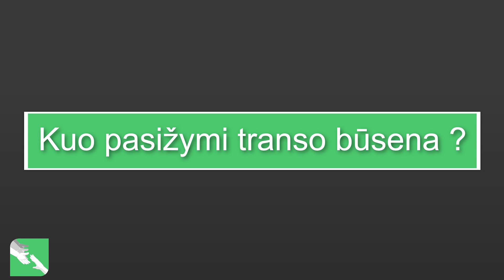„Hipnozė“ I dalis. Julius J Neverauskas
Šiame vaizdo įraše pateikiama informacija apie hipnozę ir transo būseną, paaiškinama kaip hipnozė mus veikia, kas jai būdinga ir kas su asmeniu vyksta hipnozės metu. Taip pat pateikiama informacija apie skirtingus hipnozės taikymo būdus terapiniais tikslais.

Apie hipnozę pasakoja psichologijos konsultantas, hipnoterapeutas Julius J Neverauskas.